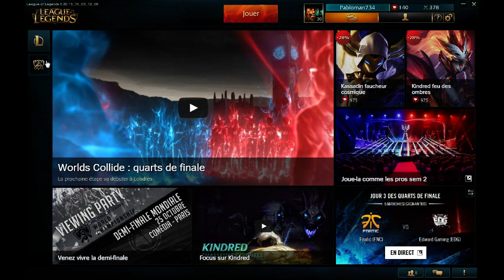Team fun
Des parties avec une équipe que j'ai rejoins comme ça, sur proposition.